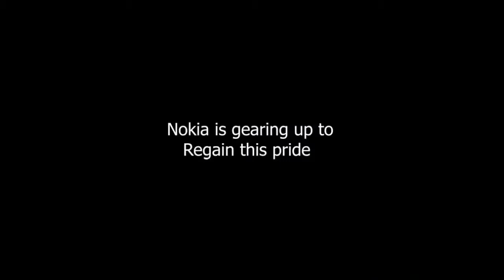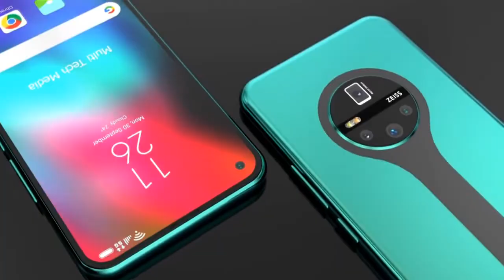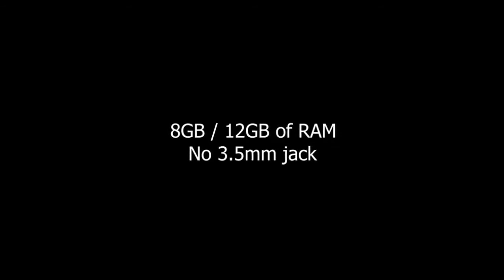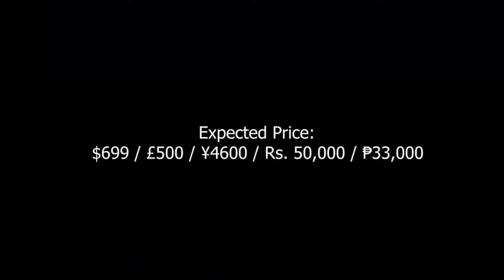Nokia 10 Pureview First Look, 5G, Price, Launch Date, Camera, Features, Specs,Trailer, Leaks,Concept